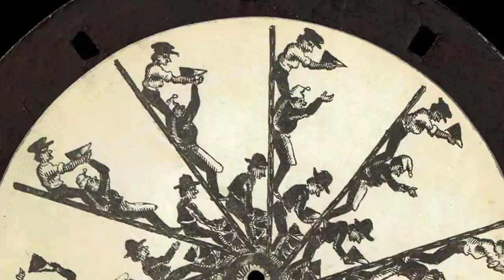1833 R S Siebenmann Periphanoscop No 1 black side720P HD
- Zoetrope
- Magic Disk
- Peripanoscope
- Mechanical Lantern Slide